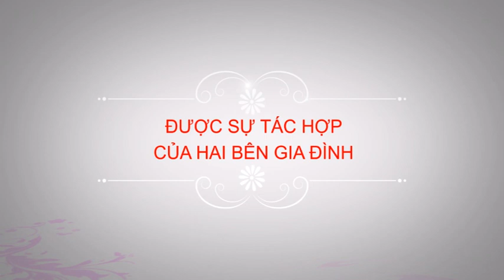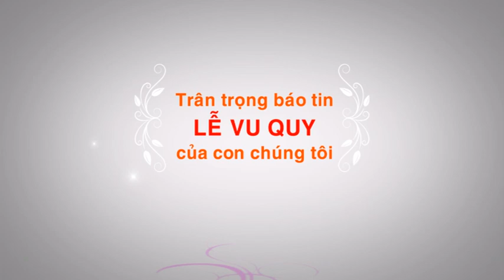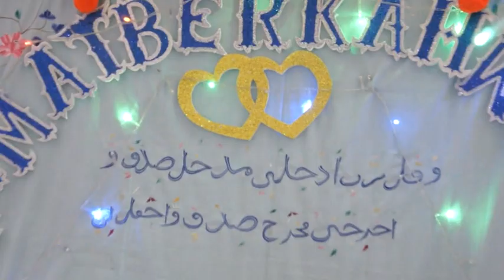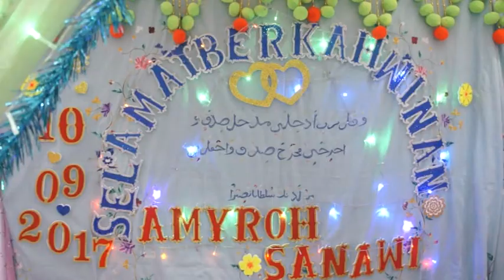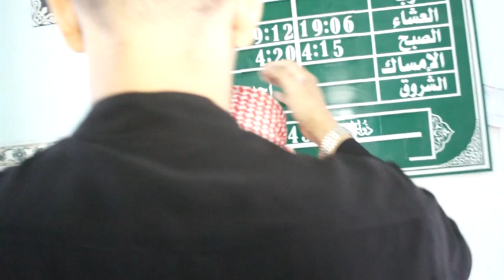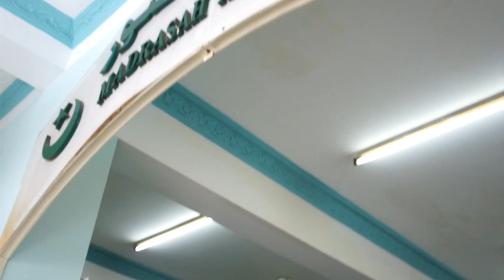WEDDING AMYROH -SANAWI